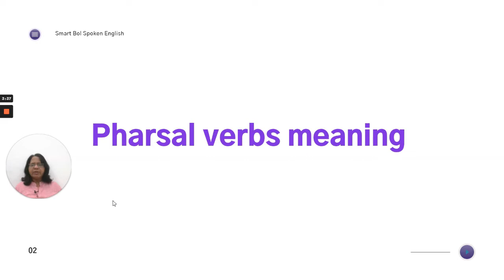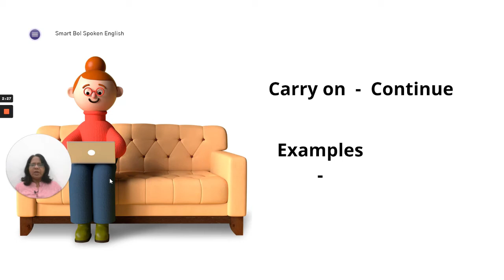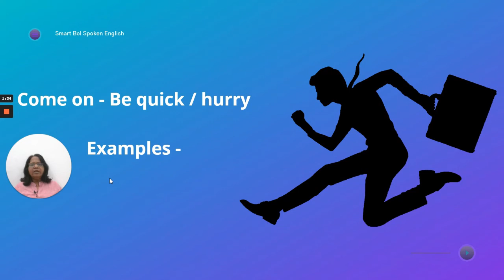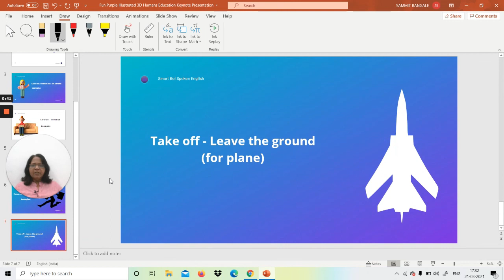Phrasal Verbs | Spoken English | Smart Bol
🔴Fill this form to join Live Spoken English Course (paid) -🔴

Batches for online and physical classes ( in Aurangabad) are available

Use of Question tag in Spoken English | English speaking practice

Queries answered-
1.English Speaking Practice
2.English Speaking Practice in Marathi
3. spoken english
4. phrasal verbs